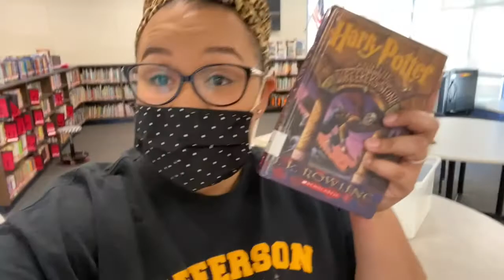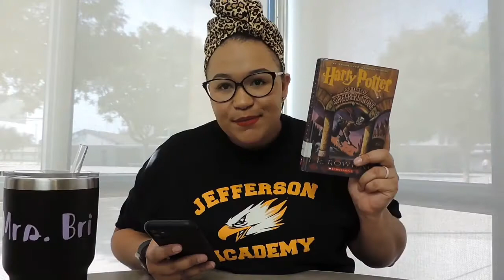Book Talk Interview: Mr. Tafolla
I sit down with our Learning Director to talk about his favorite chapter book: Harry Potter and The Sorcerers Stone